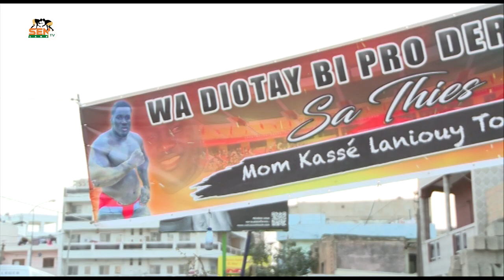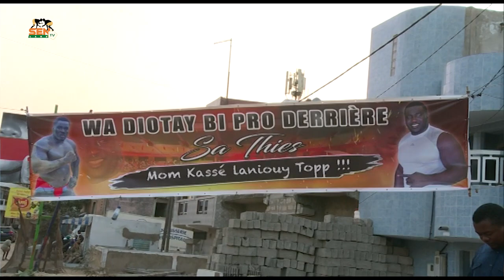Chez Sa Thiès Le Mafia de Sa Thies très en colére Khadim Ndiaye digua lekk !!!